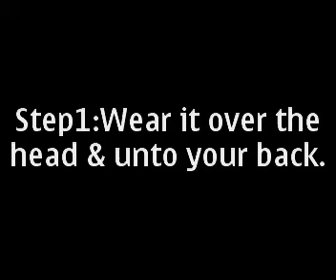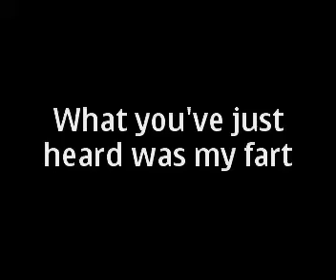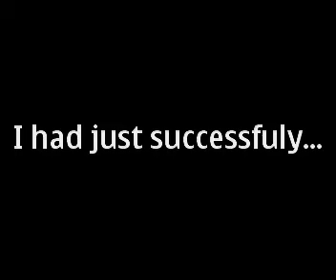Hazardous Material Training (HAZMAT)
Donning Self Contained Breathing Apparatus (SCBA)/ Scott Air Pack.